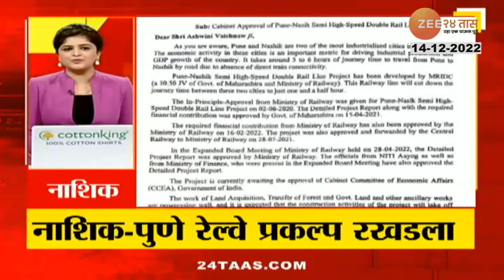24Taas Superfast | 24 तास सुपरफास्ट | Part 1 | 14th December 2022 | Marathi News | Zee24Taas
5 Minitat 25 Batmya । 5 मिनिटांत 25 बातम्या